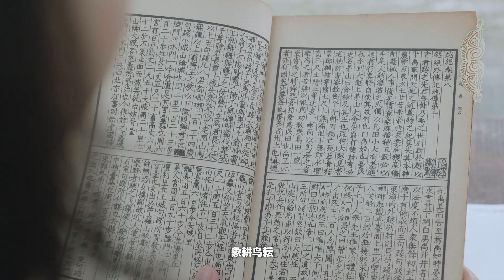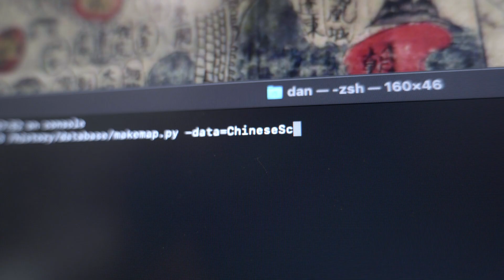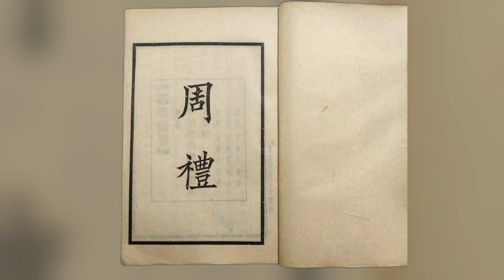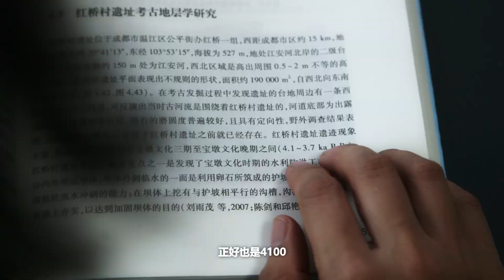史前时期的中国也有使用权杖的习惯，象牙权杖或跟大禹治水有关 Prehistoric China also had the habit of using a scepter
传说，尧舜之时，象同人耕，鸟同人耘。象耕鸟耘，此之自与。
后来大象年衰，仅留象牙于世。人们为了感谢和怀念大象，将象牙制成手杖。渐渐象牙所作手杖变成了权力的象征。